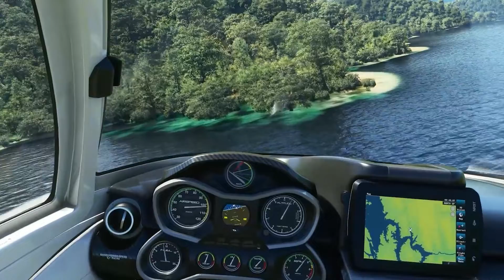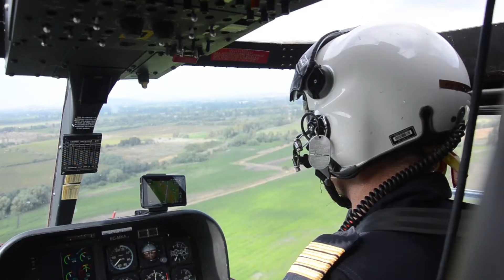Why the ICON A5 is failing | ICON A5 Crash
The ICON A5 is an amphibious light-sport aircraft designed and manufactured in the United States. The first production aircraft took to the skies and made its public debut in 2014 at EAA AirVenture Oshkosh.

It reinvented recreational flying, allowing people to experience the joy of flight like never before. Sport flying with the A5 was designed for pilots who primarily fly for fun - it's simple to fly, lightweight, and has low operating costs.

But things changed after 2017!